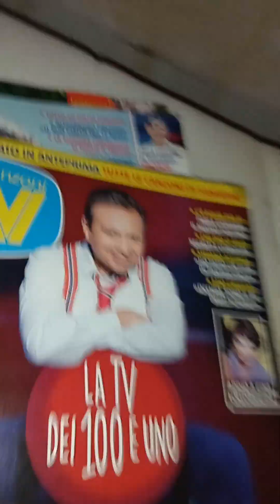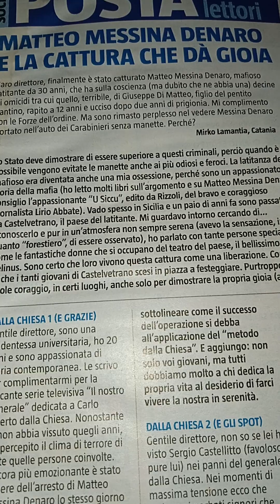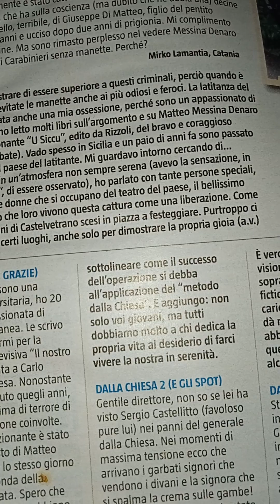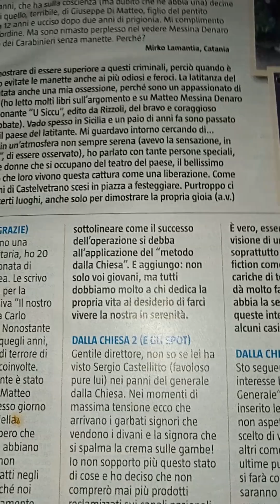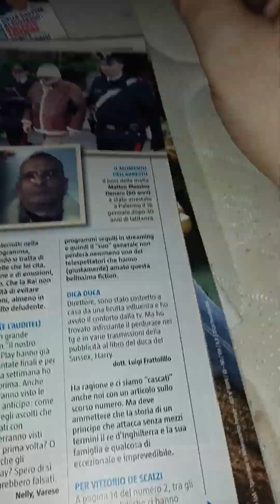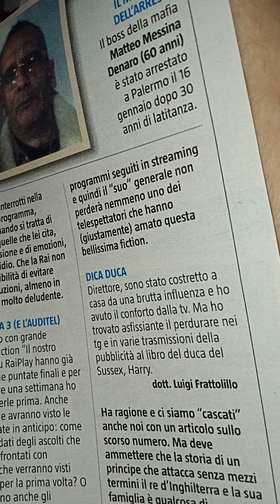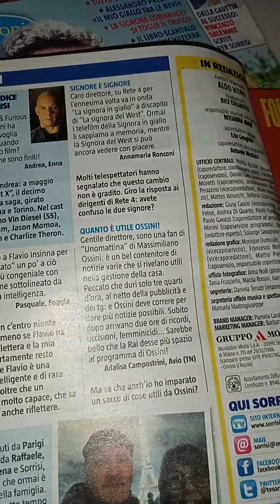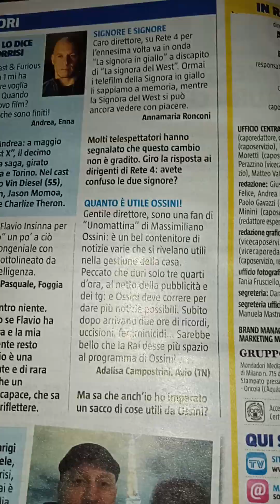Da TV sorrisi e canzoni n.5. del 24-1-2023. La posta. L'arresto di Danaro